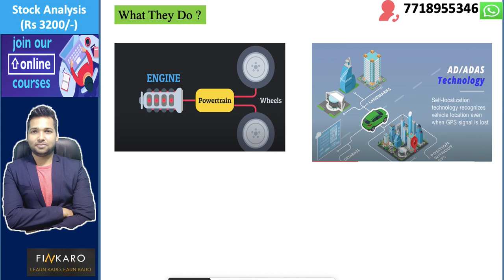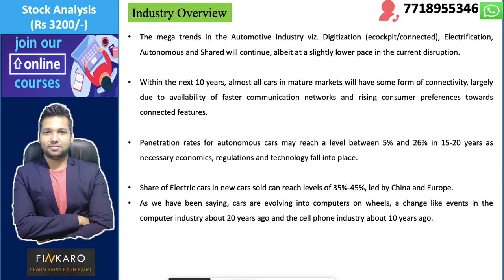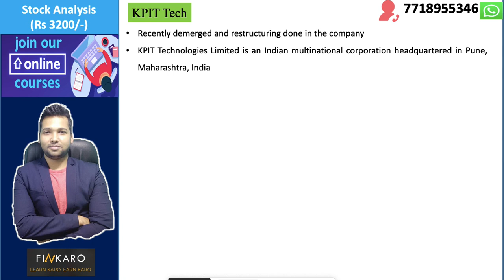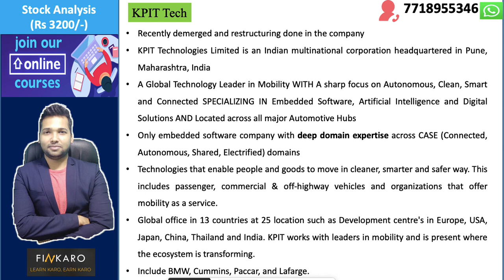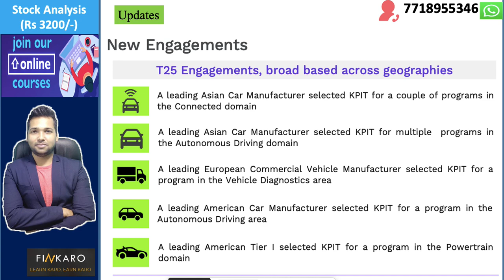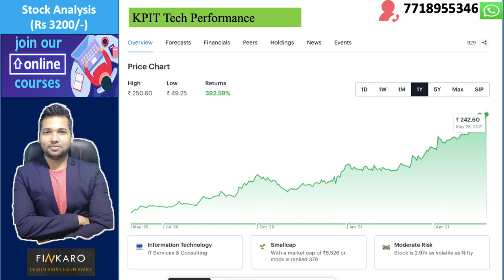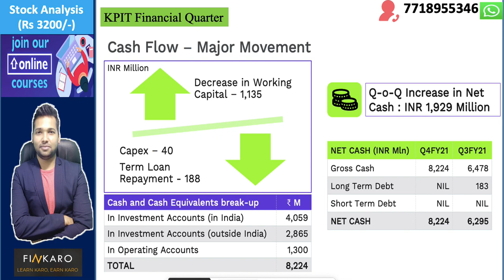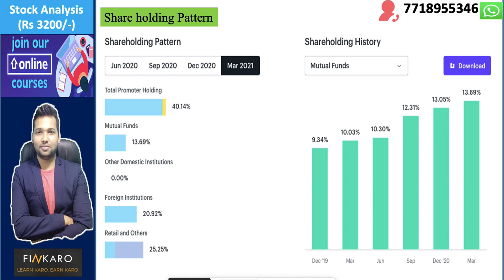KPIT technologies Stock Analysis | kpit technologies next Multibagger | KPIT Share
Connect to Our Telegram channel for latest update & Research Report WhatsApp for Query : 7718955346

Automotive Industry
Company brief
Company Business Model
Company Financial health
Why stock prices Ggoing up?
Company valuation and conclusion